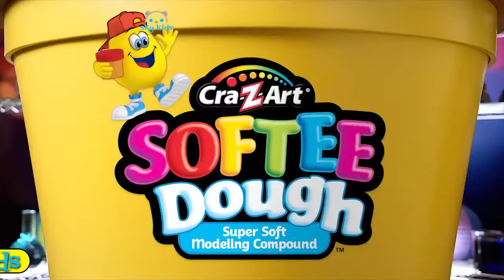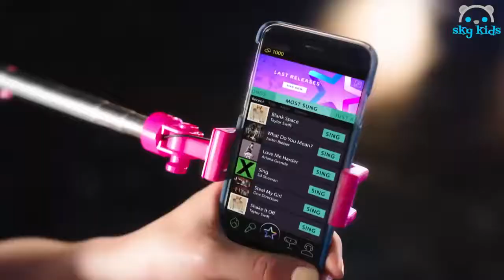Best Toys Commercials 🌈 DreamWork Home 💖 Shimmer and Shine 🐼 FurReal Friends 💝 AND MORE! 💖 #10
Best Toys Commercials 🌈 DreamWork Home 💖 Shimmer and Shine 🐼 FurReal Friends 💝 AND MORE! 💖 #109 [Mr Shelk].

Best Toys Commercials 🌈 DreamWork Home 💖 Shimmer and Shine 🐼 FurReal Friends 💝 AND MORE! 💖 #109